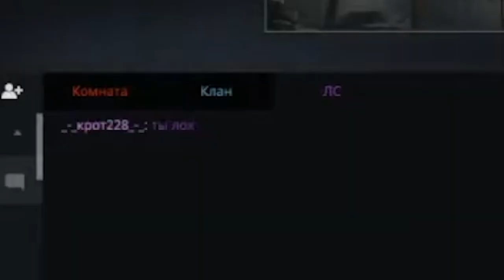Небольшая нарезка со стримов | Warface